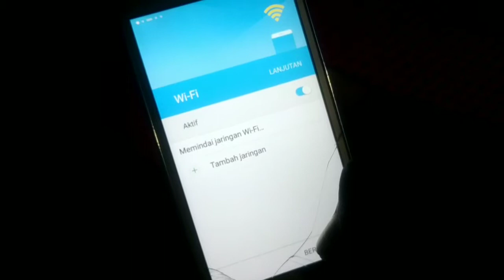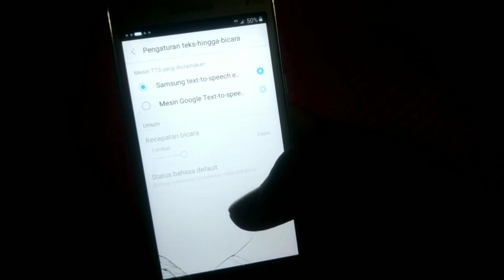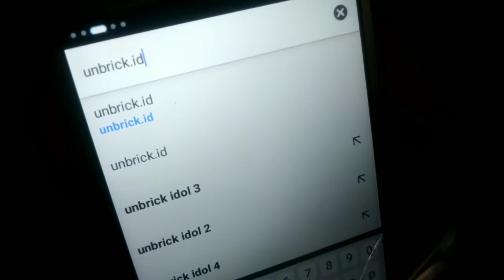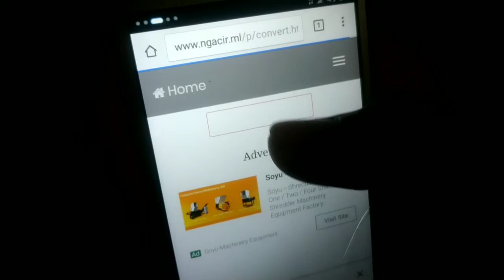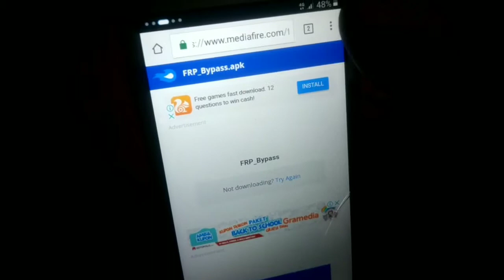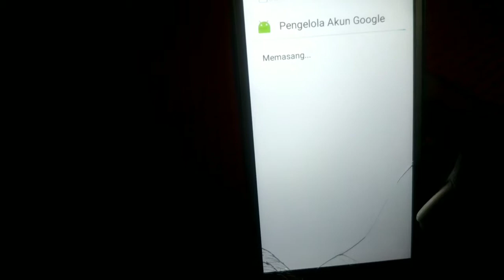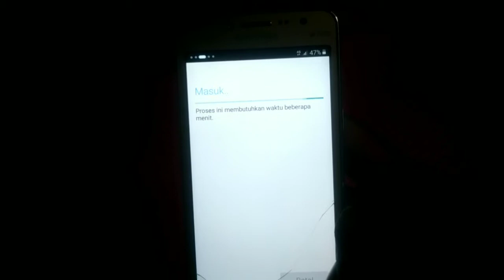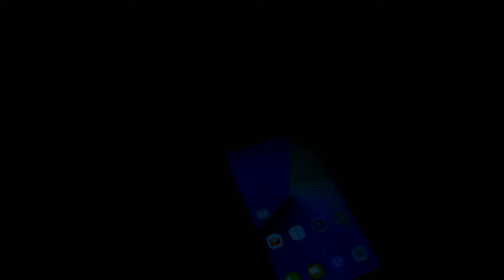Cara Mudah Bypass Google Frp Samsung Galaxy J2 Prime tanpa PC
Google Frp adalah fitur keamanan dari google untuk android  yang bertujuan untuk mencegah pencurian dll, namun terkadang pemilik lupa dengan alamat email & password yang pernah ia kaitkan dengan handphone tersebut.. maka dari itu kami menyajikan video tutorial ini untuk mengatasi masalah anda.. semoga bermanfaat dan ilmunya digunakan dengan bijak.. 😊

Intro:
Alan Walker - faded